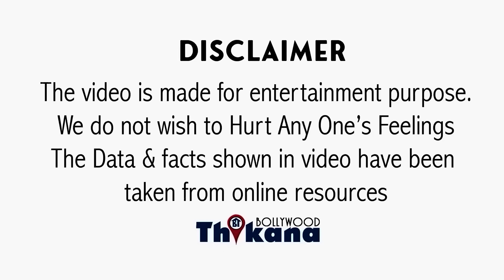"नहीं भूली अभी तक Shahid को ..." Shahid का नाम सुनते ही शरमाई Kareena Fans ने बजाई सीटियां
TOP News | "नहीं भूली अभी तक Shahid को ..." Shahid Kapoor का नाम सुनते ही शरमाई Kareena Kapoor Fans ने बजाई सीटियां